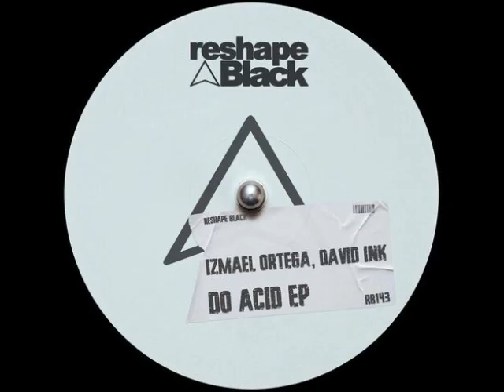Izmael Ortega, David INK - Straight To The Point (Original Mix) [RESHAPE BLACK]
ARTISTS: Izmael Ortega, David INK
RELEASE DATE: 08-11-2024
LABEL: Reshape Black
CATALOG: RB143